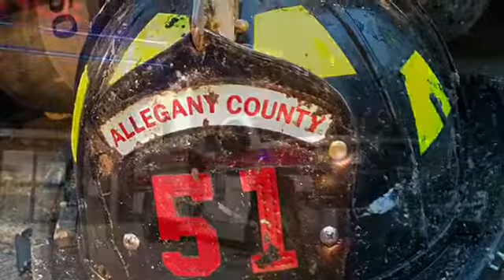Allegany County EMS Strong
EMS Strong: Beyond the Call: National EMS Week, May 19-25
Allegany County Government Salutes First Responders